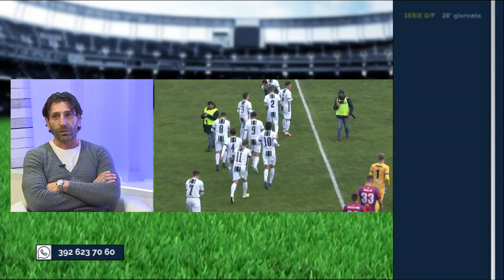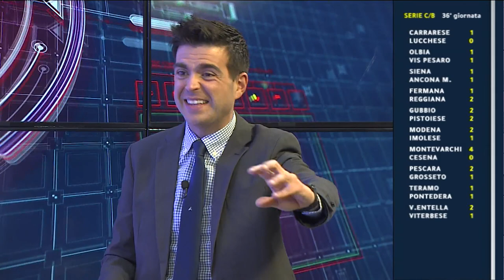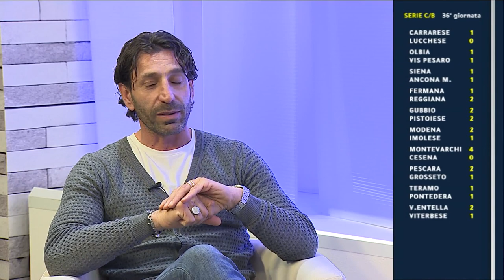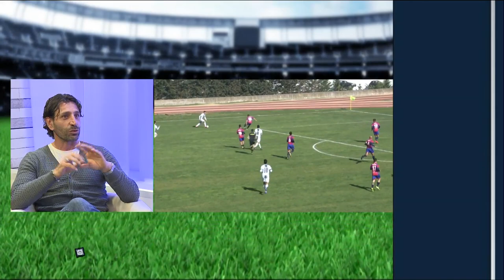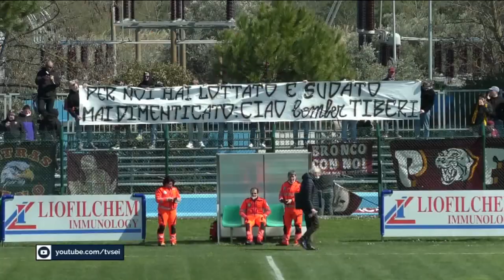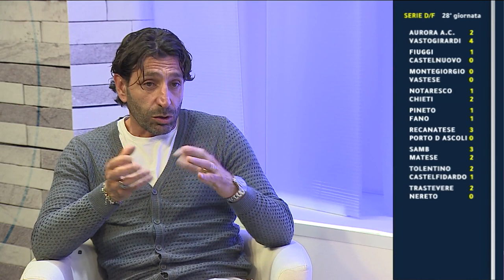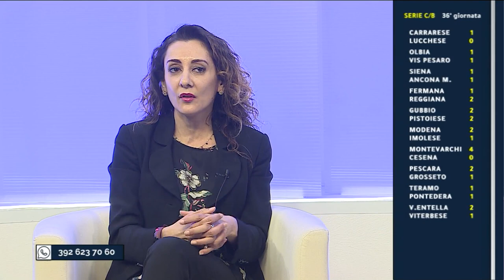Abruzzo del Pallone LIVE del 10 aprile 2022